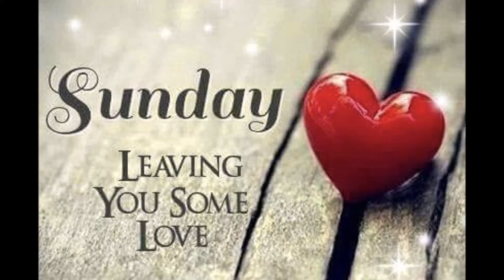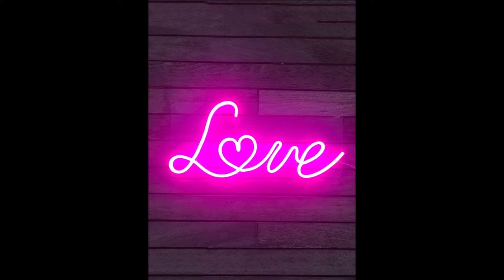Bobby Hall & The Kings - Sunday Kind Of Love 1953